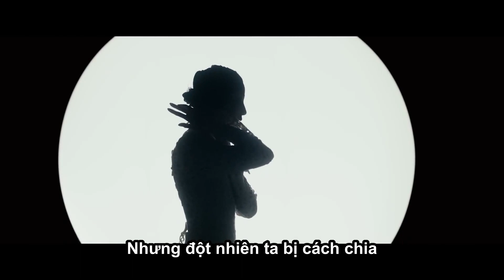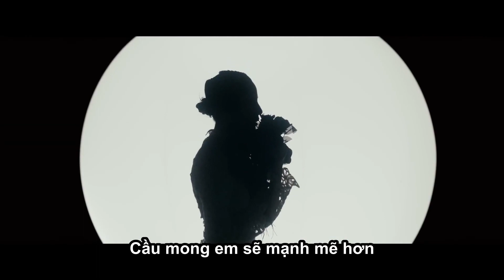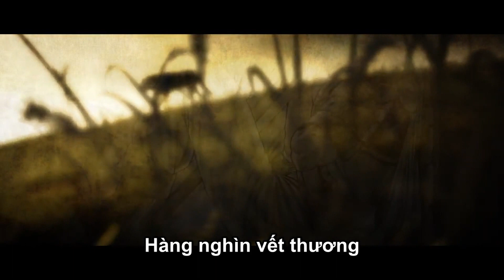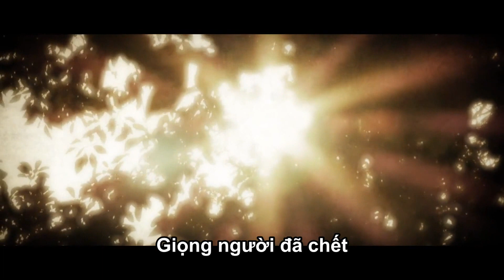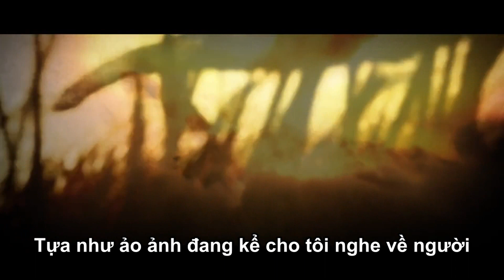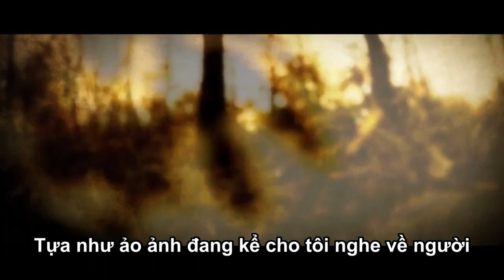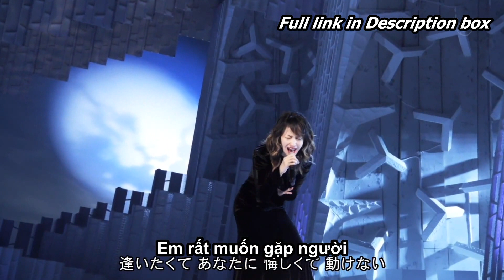Wish (MV); Mirage (Mika Nakashima with Shiro SAGISU) - 中島美嘉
Các live Wish đều rất tuyệt vời:
MF 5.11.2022 + Utacon 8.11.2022 + Melodix 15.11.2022: mega.nz/file/BFlVwZxA#MEI7XYfXmP_A6__vxfqiny36PO4Om3gYwYNuUSP0T_s
**"Wish" là đĩa đơn thứ 47 của Nakashima Mika, phát hành ngày 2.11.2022, được dùng làm nhạc anime "Berserk: Golden Age Arc - Memorial Edition".
Nguồn: Mika Nakashima Official Youtube Channel; Mika Nakashima Taiwan Fan Club
**Mirage with Shiro SAGISU là ca khúc đi kèm trong đĩa đơn thứ 47 “Wish”. Nhờ vào tài năng của bác Sagisu và Mika-chan, ca khúc mang âm hưởng nhạc cổ điển này có bầu không khí thật sự đặc biệt.
Xin chúc mừng sinh nhật Mika-chan và Chúc chị luôn được hạnh phúc.
Dựa vào video chơi đàn Umatani-san đăng ngày 26/1 đã đeo nhẫn cưới rồi, kết hợp với bộ nails của Mika-chan, mình nghĩ đám cưới của 2 người trong khoảng 15/1-24/1, nhưng có lẽ đợi đến sinh nhật Mika mới công bố chính thức.